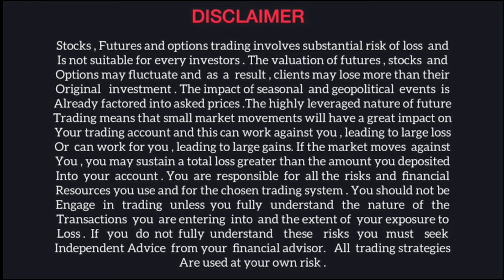GuruPrasadAcademy|TRADERS REVIEW PART-3@ITC WELCOM CHENNAI ON AUGUST 3RD&4TH(2024) |(M)8667781821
Stock Market Prediction Succeed|Guru Prasad Academy|Stock Market Updates in Telugu|Share Market
GuruPrasad Academy

GuruPrasadAcademy|TRADERS REVIEW PART-1@ITC WELCOM CHENNAI ON APRIL 138TH&14TH(2024) |(M)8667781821

stocksyearlytargets bank nifty today news bank nifty today target
bank nifty today chart bank nifty today price bank nifty today prediction
bank nifty today trend bank nifty share bank nifty index
bank nifty share price today live bank nifty nse derivatives share price
bank nifty share price history nse nifty chart today investing.com
bank nifty share price today live chart bank nifty share price today prediction
nifty bank nifty 07 april nifty
nifty bank nifty dow jones sgx nifty
bank nifty dow jones sgx nifty
about nifty tomorrow nifty tomorrow prediction bank nifty tomorrow bank nifty
about nifty tomorrow nifty tomorrow prediction bank nifty
bank nifty tomorrow prediction nifty bank nifty
april nifty
Tata Motors share latest news
Yes Bank share latest information
Today Tata Motors share news
Tata Motors share news today
nifty tomorrow
intraday nifty trading strategies
nifty intraday trading strategies
parimal ade on nifty
in bank nifty
intraday trading
april nifty view nifty
banknifty analysis
nifty and
Bank Nifty Best entry point
Bank Nifty Best Trading Level
banknifty share price nse today
banknifty tomorrow
BANK NIFTY DAILY ANALYSIS
BEST BANK NIFTY MOVE
live trading 5th April
daily intraday stock tips
TOMORROW NIFTY BANK NIFTY
NIFTY BANKNIFTY DALY UPDATE

live trading
nifty prediction
nifty analysis
nifty psu bank share price history
nifty private bank share price nse
nifty psu bank share price nse
nifty bank share price nse graph
on nifty and
NIFTY DAY TRADING
BANK NIFTY OPTION
BEST TRADING CHANNEL